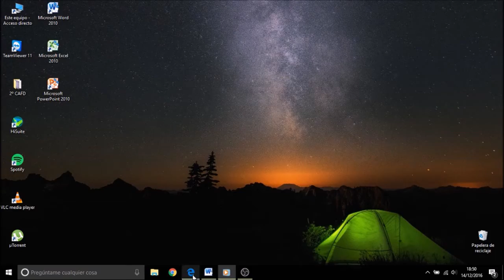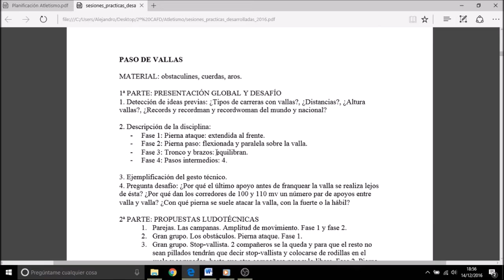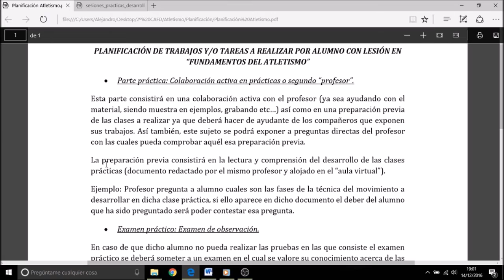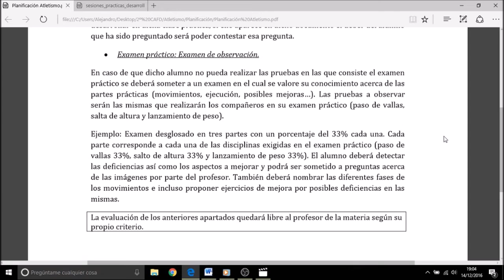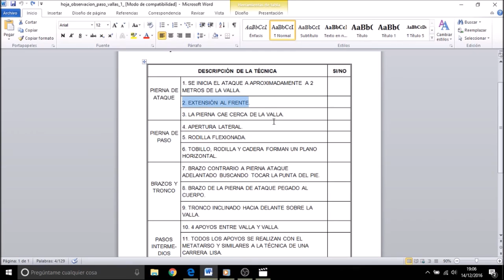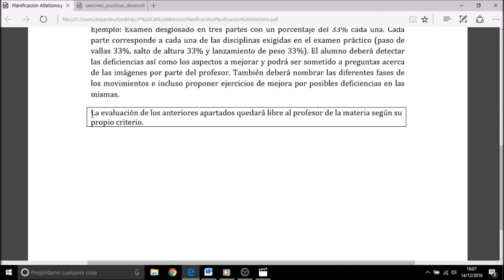Alternativa a las prácticas y examen práctico para alumnos exentos